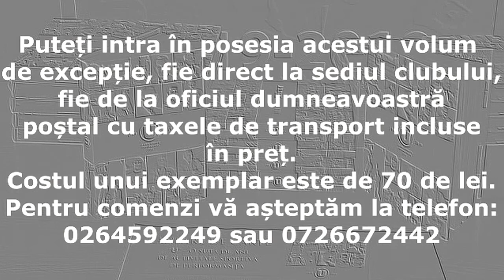Mircea Barna - 100 de ani într-o singură carte.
Mircea Barna şi-a petrecut o bună parte din viaţă pe terenul de baschet. Fostul căpitan al Universității Cluj şi al „Naţionalei” României din anii ’70 vorbește despre o carte pe care orice clujean, orice iubitor al sportului trebuie să o aibă în bibliotecă.